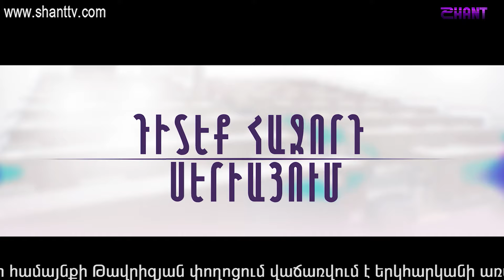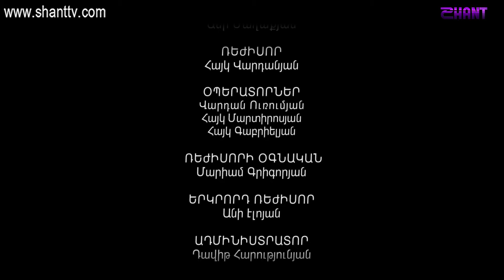Էլենի օրագիրը 2/Eleni Oragir 2 - Սերիա 167